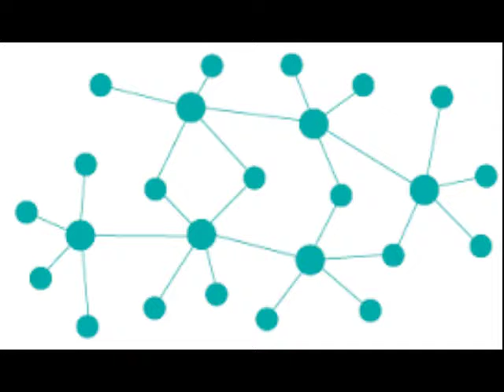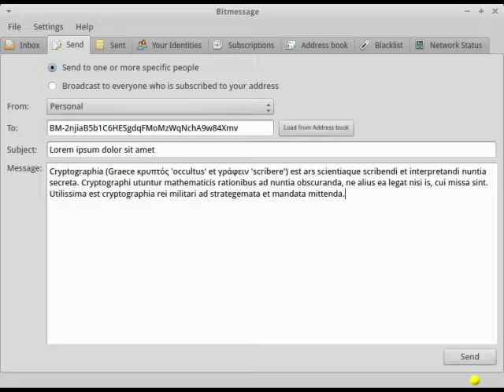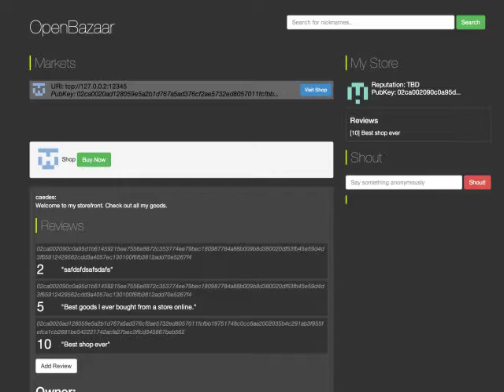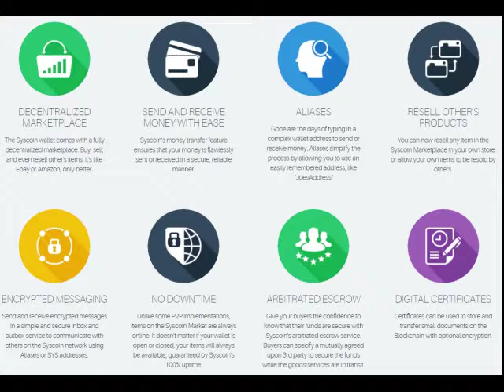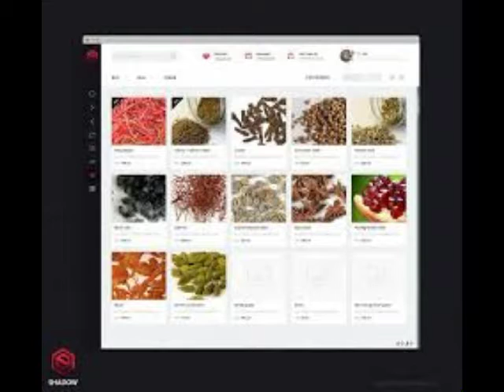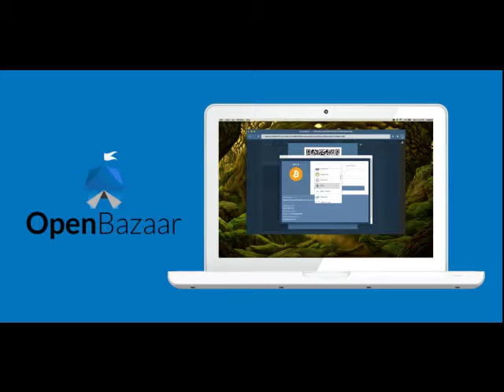EP 114- Do Not Feed After Midnight- Decentralize Marketplace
Musings Of A Shibe  EP 114 -Do NOt Feed After Midnight Decentralize Market Place

Terms
Peer to Peer
Facebook HiroJa Shibe's Space Odyssey Network Group
Support
Bitcoin : 1GtJckiM6Z7dKR31ZdnioA92KNgqz6TGSE
Zcash: t1TSXCvGHvmob65Uy5turPnMyRe4nczAQCb
Dogecoin: D7dd8JnmCkx9aFkjZsCKCmVQbDTpVzzJ2k
Amazon Store
This Show Would Not Be Possible
Host by
Nick and Chris

Interlude
Quite Music For Tiny Robots The February Album
2015

2012